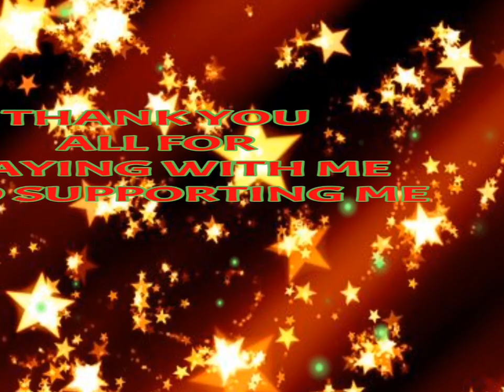Merry Christmas to you all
I would like to thank all my loyal subscribers & supporters, I appreciate you staying with me over the last twelve months, and hopping to have some exciting content to share with you in 2020, I love you all hope you all have a brilliant Christmas and a fantastic year ahead